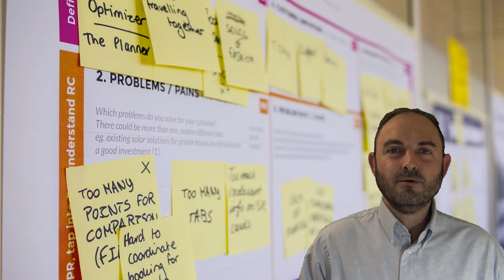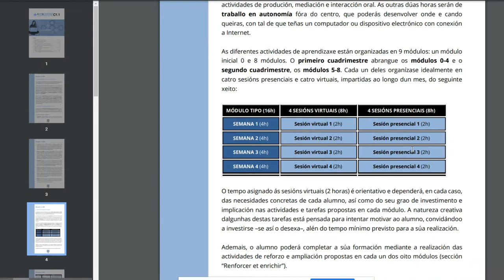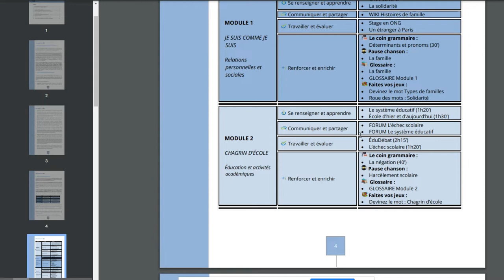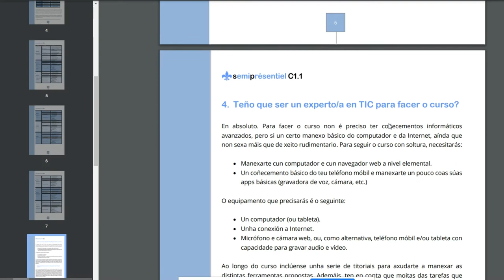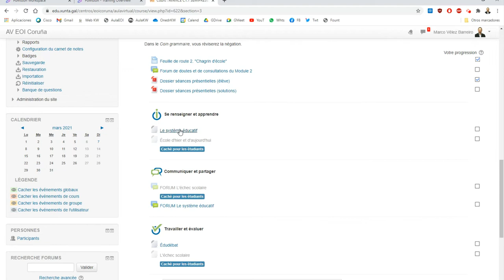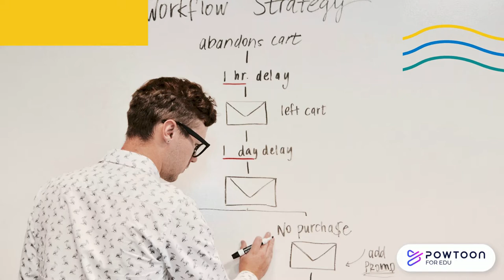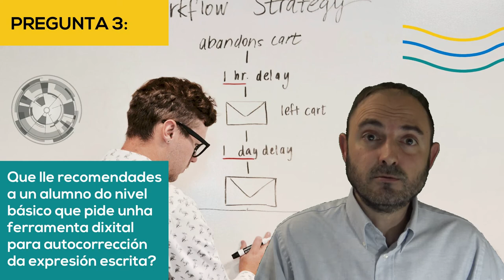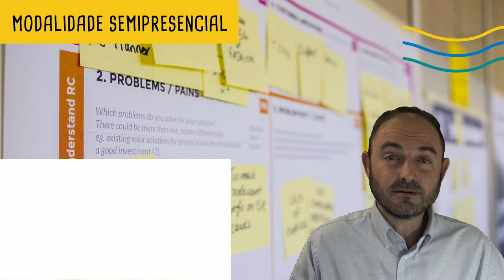Ensino semipresencial en Galicia: Marco Vélez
Marco Vélez, deseñador e co-creador do curso de francés de nivel C1.1 (modalidade semipresencial) e docente da mesma na EOI da Coruña,  contesta a algunhas cuestións relacionadas cos aspectos concretos desta modalidade.